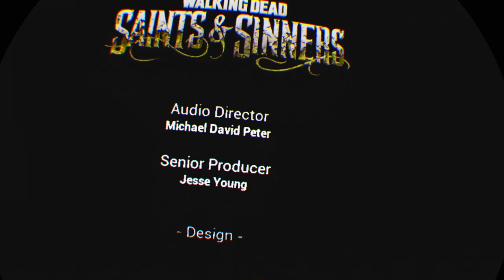THE WALKING DEAD : SAINTS & SINNERS VR - Je décide de sauver Casey. #16 (2ème FIN)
J'ai décide de refaire une autre fin en sauvant Casey car il me faisait trop de peine et je suis content de l'avoir fait.

J'espère que ça vous aura plu.
À plus.